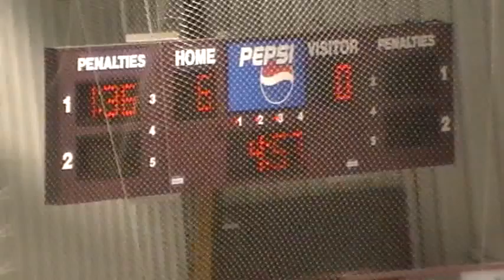3rd Period 16 of 20 - (PP) - 10 17 2013 222836